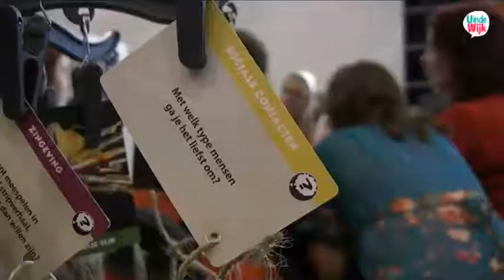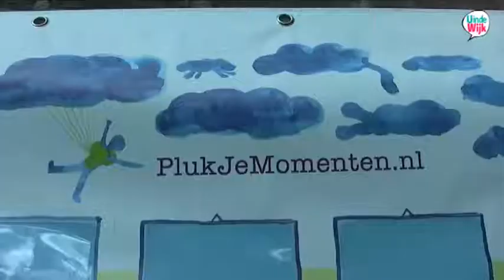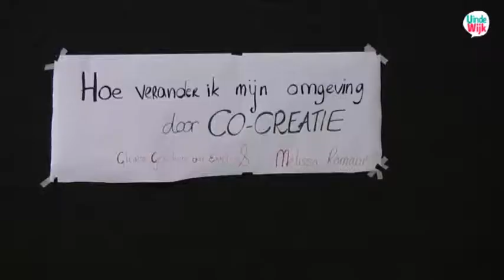UindeWijk Overvecht Utrecht Opening van Levenslust Huis